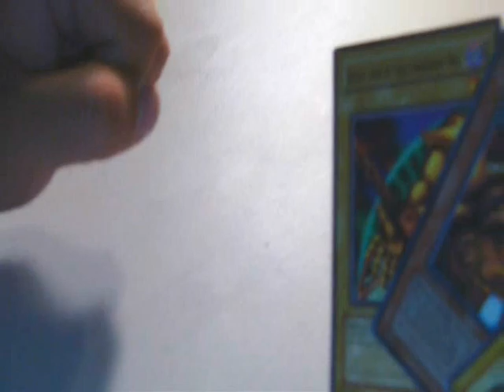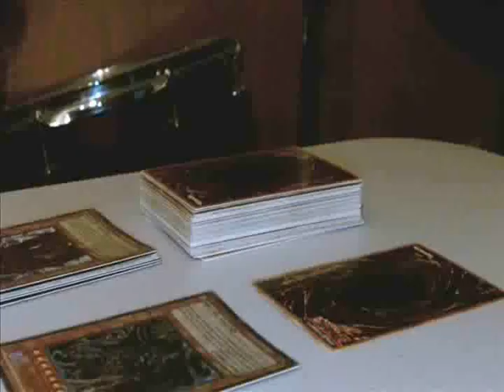Yu-Gi-Oh! The Live Action Movie 2 Trailer